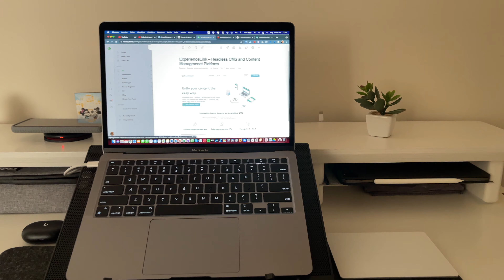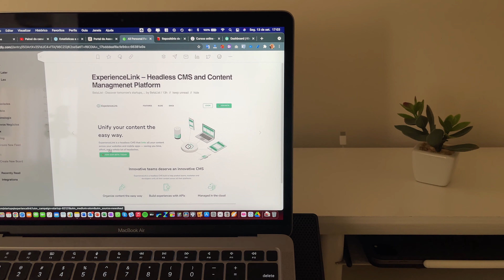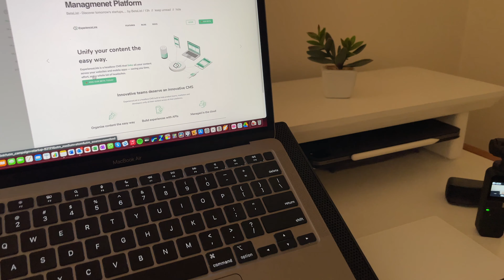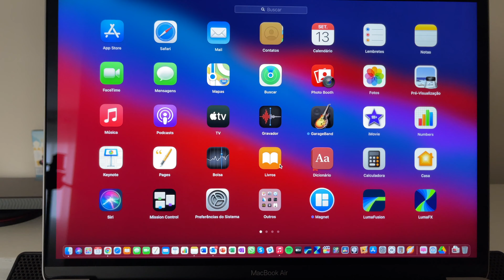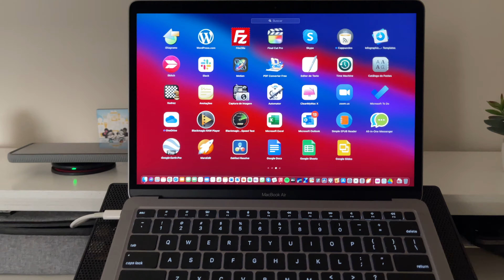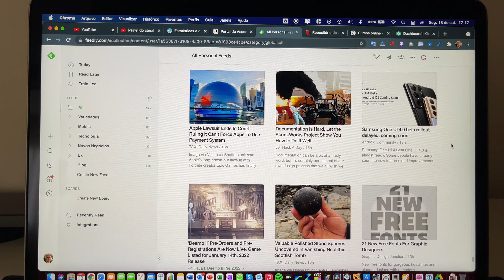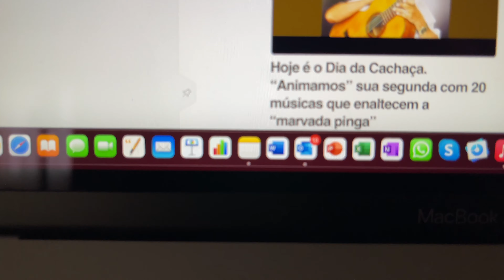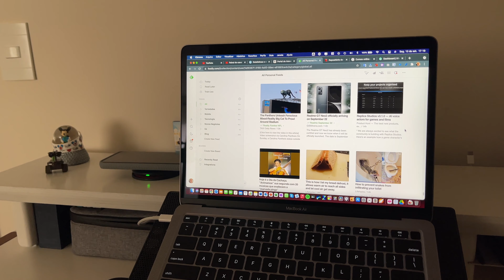Como lidar com a sobrecarga de tecnologia?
No vídeo de hoje vou falar sobre um assunto que está me chamando a atenção há um bom tempo, mais especificamente, desde o momento que decidi reduzir ao máximo meus itens de tecnologia, ao ponto de tudo caber em uma única mochila. Neste vídeo vou contar um pouco mais sobre esta história e ainda mostrar como estou começando a reduzir os aplicativos dos celulares e tablets e softwares do notebook, o que ainda é um grande desafio para mim, mas aos poucos está começando a se tornar realidade.

Luma Fusion